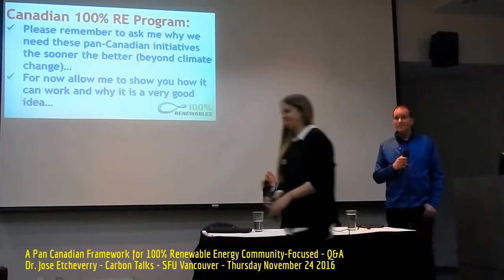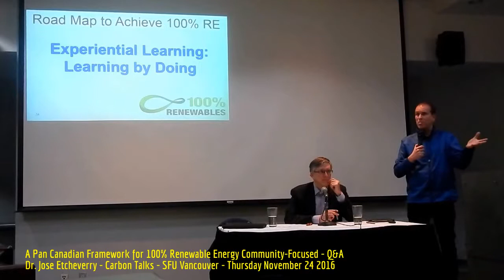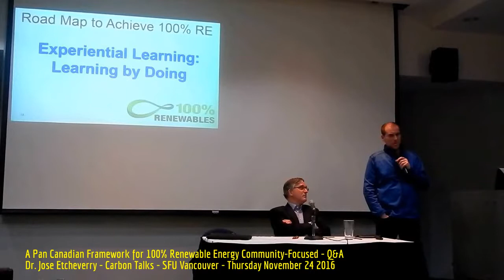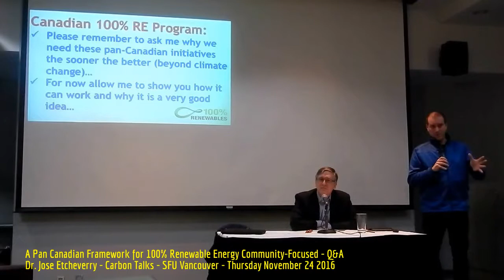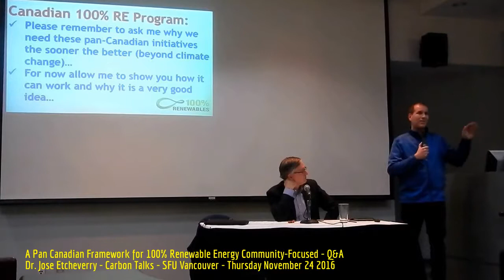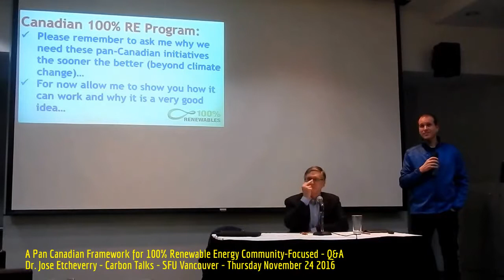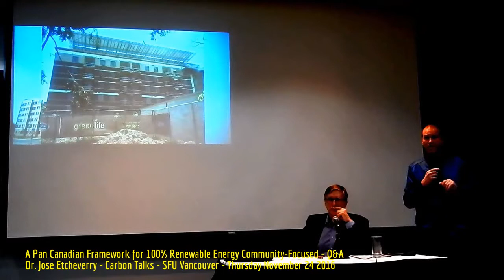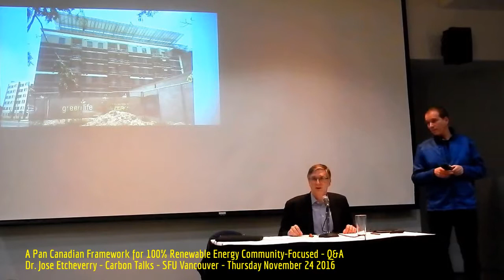HiMY SYeD - Dr Jose Etcheverry, Q&A, 100% Renewable Energy, Carbon Talks, SFU Vancouver, Nov 24 2016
HiMY SYeD -- Dr. Jose Etcheverry, Q&A, A Pan Canadian Framework for 100% Renewable Energy Community-Focused, Carbon Talks, SFU Vancouver BC Canada, Thursday November 24 2016